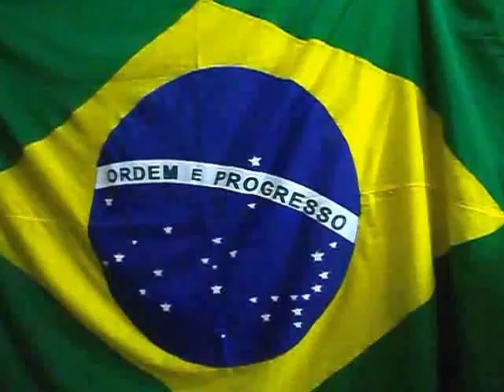LEDA, APRESENTA PROGRAMA DE BELEZA IVO PITANGUY.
LEDA, APRESENTA O PROGRAMA DE BELEZA IVO PITANGUY.CASA ROSA ATELIE VESTE LEDA PRADO.